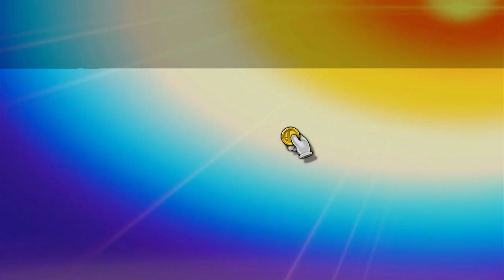Smash Station 153 Grand Finals - Sash (Falco) vs Grog (Pikachu)